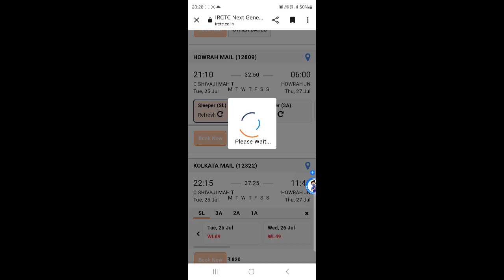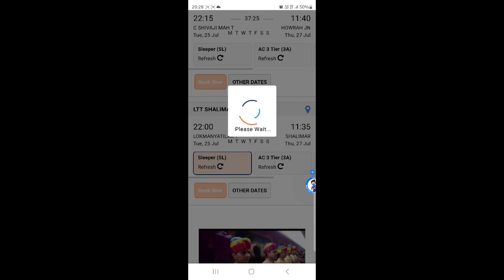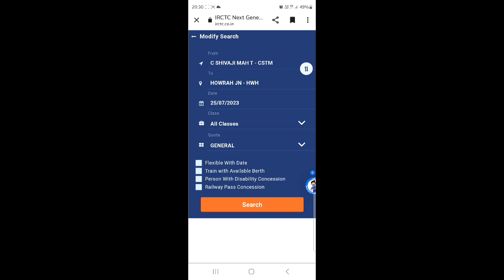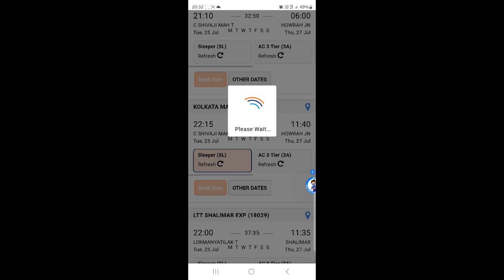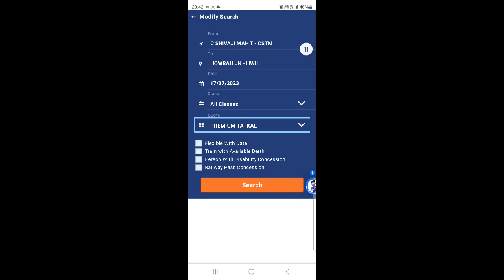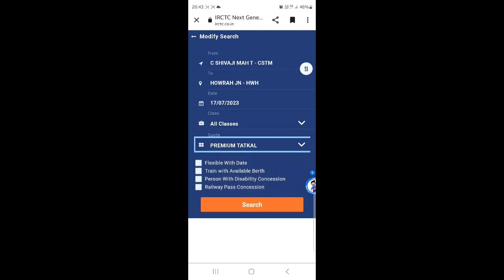Guaranteed confirm train ticket book Kare Quatas par||how to get confirm train ticket in a minute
Guaranteed confirm ticket book ho jaye gain Qautos mai ||how to get confirm train ticket within a minute||